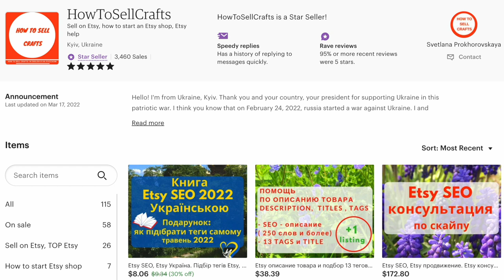Etsy Україна. Etsy SEO українською та російською, 2 книги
Etsy Україна. Etsy SEO для початківців для самостійного просування свого Etsy магазину, та чекліст як самому підібрати Etsy теги. 2 книги оновлені 31 травня 2022, PDF файли.

Etsy Україна, Etsy SEO українською перегляньте в цьому лістингу:

Якщо ви спілкуєтеся російською
Etsy SEO, Etsy на русском

Шановні майстри!
Якщо продажі не йдуть, а ви свої Etsy теги підбирали як вам здається, підбирали інтуїтивно, вам потрібно повність переглянути ваші теги і в лістингах, і на Головній Etsy магазину.

Не можна писати будь які Etsy теги просто так у лістингу!

Etsy SEO та підбір Etsy тегів можна порівняти з програмою, але якщо ви вказали неправильно, на жаль вона дозволяє вам роботу)
А от працювали б ви по формулам у Excel, в бухгалтерській або податковій програмі, то ваша робота просто не зберіглася та ви б отримали нуль. А от такий лістинг зберігається, але не працює.

Я зробила переклад та оновлення Etsy SEO українською спеціально для Etsy Україна, для наших українських майстрів.

Я спілкуюся з вами і навіть ви зараз бачите мою роботу по моїм тегам.
Така має бути і у вас)

Якщо ви не вивчали Etsy SEO ці дві прості книги стануть вам у пригоді.
Прогляньте більш широкий опис та пояснення у моєму лістингу українською.

А ще, прошу вас написати ваші запитання під цим відео на цю тему.

Успіхів вам на Etsy!

Слава Україні!

З повагою,
Прохоровская Светлана